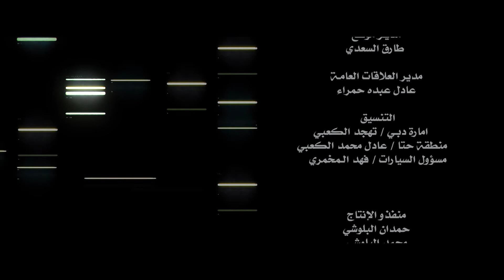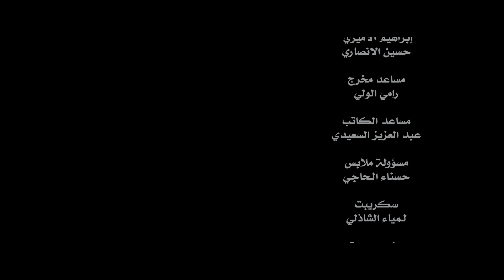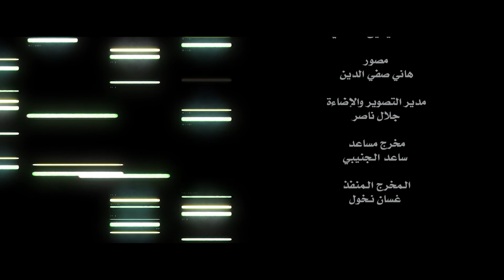مسلسل عالي المقام | الحلقة 18 كاملة - رمضان 2022